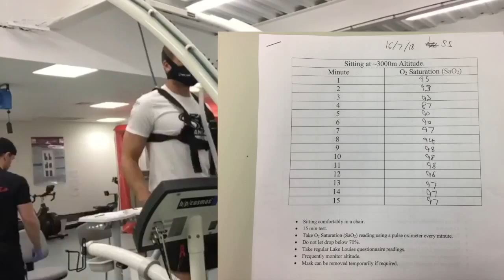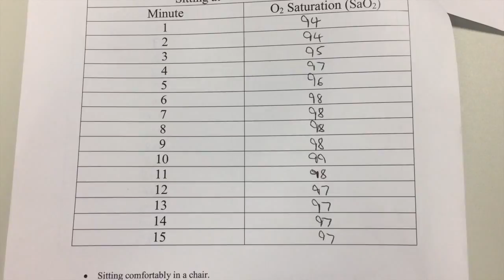ALTITUDE TRAINING FOR KILIMANJARO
Altitude training for Kilimanjaro at the University of Central Lancashire in Preston England. O2 Saturation (SaO2) test was performed using a pulse oximeter ) every minute. The aim was to stay above 70 ideally 80 and above.

Essentially theres two parts to the training

Part 1 - 30 minutes sat down
Part 2 - 30 minutes on a treadmill walking 5 kph

It should be noted I tried Wim Hoff technique both on the chair and treadmill. Both times my result improved significantly.

Results can be seen at the end of the video.

The team will be climbing Kilimanjaro for two charities GEMAppeal and Mind.